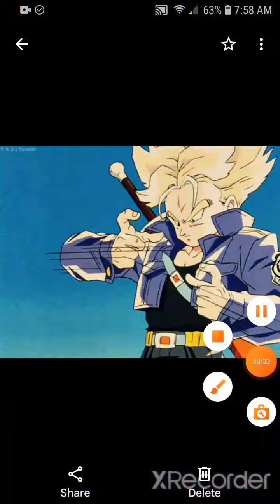rational r living legend ( offical music video)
this video is own by me so no one can put ownership on these vedios all rights are reserved by me so if yall dig my vybes keep supporting